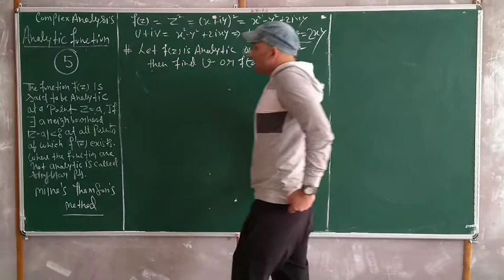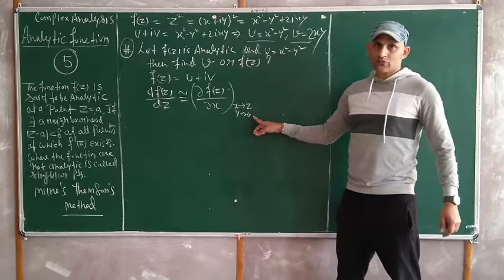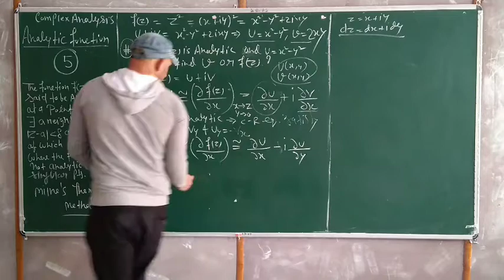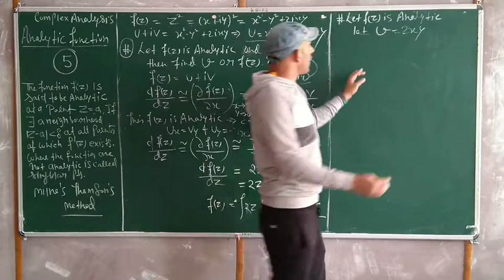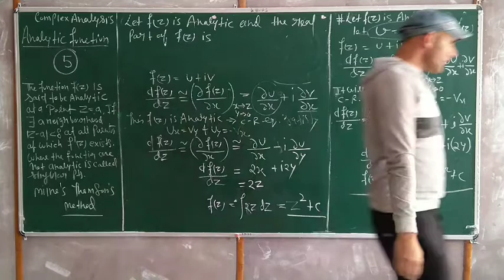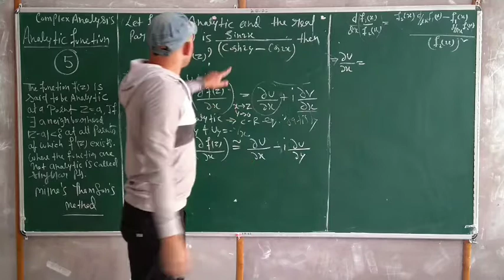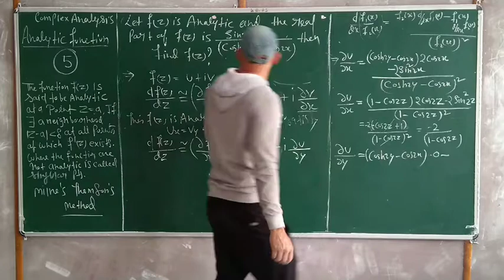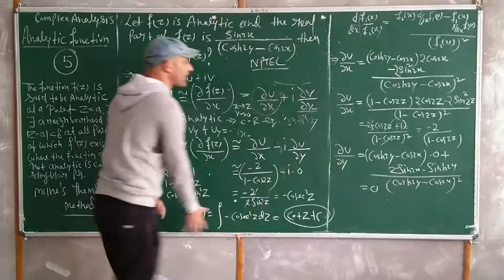Milne-Thomson method | Complex Analysis Part 5 | Schaum's Outline of Complex Variables part - 5